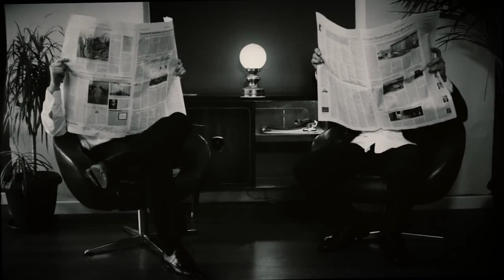Η Φαλακρή Τραγουδίστρια στην Φλώρινα